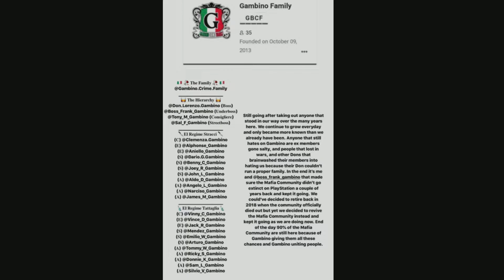Gambino Crime Family also known as Tattaglia Crime Family & Stracci Crime Family still active today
Gambino is still standing tall after recently shutting down our last rivals which are the Vinci Crime Family & Moretti Crime Family. At the moment it’s only Gambino left on the PlayStation 4 & PlayStation 5 Mafia Community and even on PlayStation 3 when you think about it since some Gambino members mainly me still play GTA 4 once a while. It’s not the first time that it’s just us left, it has happened many times before as real ones would still remember from previous videos. Every time we could’ve decided to retire peacefully with a great career having nothing left to prove, but yet we kept going and made sure the Mafia Community on PlayStation didn’t go extinct. End of the day it’s Gambino that has made that community to what it is now by getting more people in the community and getting people to improve game wise, mafia wise, and even confidence wise and giving them people to play with so in other words giving them friends, and one example would’ve been Moretti since all of them only know each other because of us and wouldn’t knew anything if it wasn’t for us, but in the end they’re history now just like the hundreds and hundreds of previous crews we’ve faced. We’ve defeated anyone that stood in our way and will continue doing so with pleasure for many more years🥂